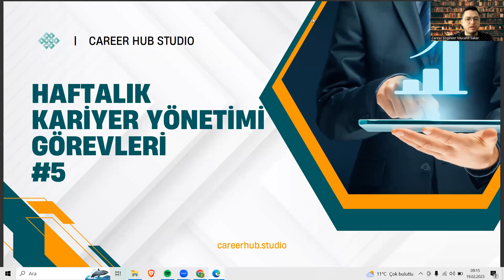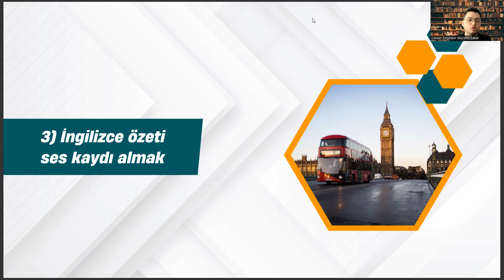İtalyan Dili ve Edebiyatı - Haftalık Kariyer Yönetimi Görevleri #5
istanbul üniversitesi italyan dili ve edebiyatı,
italyan dili ve edebiyatı taban puanları,